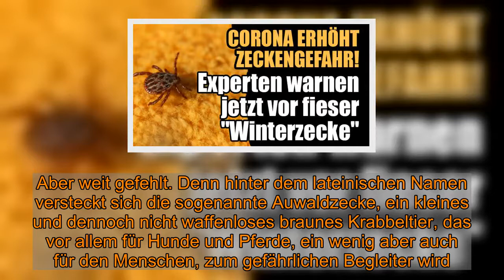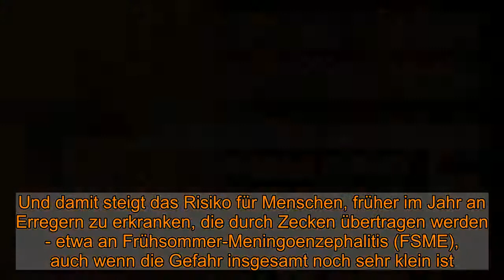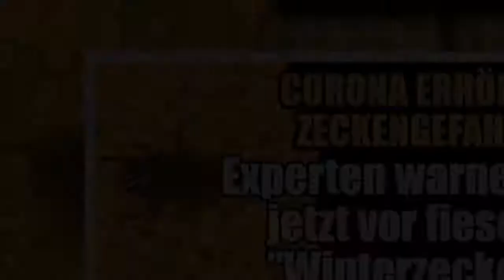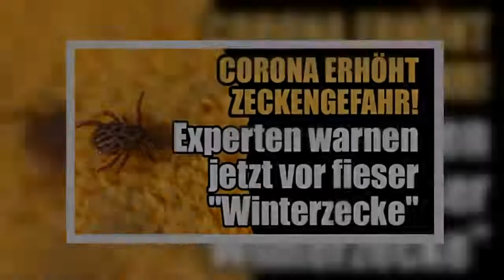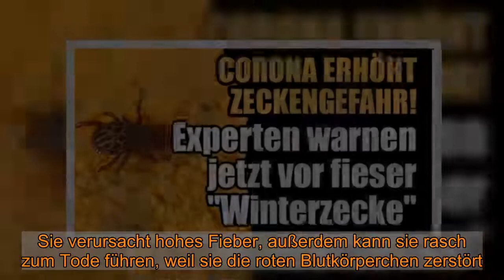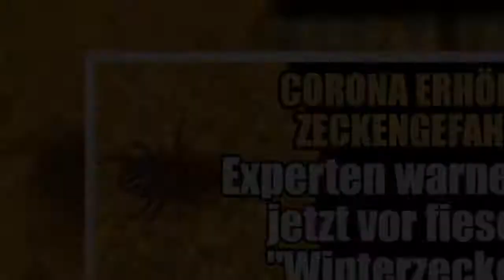Dermacentor reticulatus im Winter 2021: Corona erhöht Zeckengefahr! "Winterzecke" schon ab 4 Grad ak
Dermacentor reticulatus im Winter 2021: Corona erhöht Zeckengefahr! "Winterzecke" schon ab 4 Grad aktiv  Der Winter war eigentlich immer eine zeckenfreie Zeit. Erst ab März stieg bislang die Gefahr, von den kleinen Übeltätern in Wiesen und Wäldern gestochen zu werden. Das ändert sich zunehmend. Zecken werden zur Ganzjahres-Gefahr.    Dermacentor reticulatus. Das klingt ein wenig nach dem großen Bruder des Terminators, jener ballernden Mensch-Maschine aus den gleichnamigen Hollywood-Blockbuster. Aber weit gefehlt. Denn hinter dem lateinischen Namen versteckt sich die sogenannte Auwaldzecke, ein kleines und dennoch nicht waffenloses braunes Krabbeltier, das vor allem für Hunde und Pferde, ein wenig aber auch für den Menschen, zum gefährlichen Begleiter wird. Und das nicht nur in der bislang als Zeckenzeit bekannten Phase ab März oder April, sondern rund ums Jahr und im ganzen Land.  Zecken-Gefahr im Winter 2021: Klimawandel verlängert Zecken-Saison   Denn der größte Freund der Auwaldzecke - auch Winterzecke genannt - ist der Klimawandel. Es wird wärmer. Das kommt der Buntzeckenart schon seit längerem sehr entgegen. Sie sucht im Gegensatz zu ihren seit Jahren etablierten Verwandten schon bei Temperaturen um die vier Grad aktiv nach Wirten, die sie stechen könnte. Und damit steigt das Risiko für Menschen, früher im Jahr an Erregern zu erkranken, die durch Zecken übertragen werden - etwa an Frühsommer-Meningoenzephalitis (FSME), auch wenn die Gefahr insgesamt noch sehr klein ist.  Gehirnentzündung durch FSME! RKI warnt vor Auwaldzecke    Die meisten FSME-Infizierten bleiben zwar beschwerdefrei. Aber in schweren Fällen kann diese Viruserkrankung zu einer Gehirnentzündung und zu einer Schädigung des Rückenmarks führen. Bis vor wenigen Jahren galt vor allem der Gemeine Holzbock (Ixodes ricinus) als Übeltäter. Inzwischen wurde das FSME-Virus nach Angaben des Robert Koch-Instituts (RKI) jedoch auch in Auwaldzecken nachgewiesen. Forscher beobachten beide.   "Wir wissen, dass FSME pro Jahr etwa 0,8 Tage früher auftritt", sagt Gerhard Dobler vom Institut für Mikrobiologie der Bundeswehr (München). Die Zeckenaktivität habe sich in den vergangenen 20 Jahren um mehr als zwei Wochen nach vorne verschoben, das gelte auch nach hinten heraus. "So wird auch der Zeitraum größer, in dem FSME als meldepflichtiges Ereignis wichtig wird und von Ärzten beachtet werden sollte", warnt der Leiter der Abteilung für Virologie und Rickettsiologie.  Corona-Pandemie erhöht Zeckengefahr! DIESE Bundesländer sind Risikogebiete   Und auch die Corona-Pandemie hat etwas damit zu tun, dass die Gefahr durch die Zecken insgesamt steigt. "Bedingt durch die empfohlenen Maßnahmen zur Eindämmung von Covid-19 haben sich Menschen in ihrer Freizeit häufiger im Freien aufgehalten und hatten somit ein erhöhtes Expositionsrisiko", heißt es beim Landesgesundheitsamt (LGA) in Stuttgart.   Die dem RKI gemeldeten Zahlen der FSME-Fälle hingen bislang unter anderem ebenfalls vom Freizeitverhalten der Men